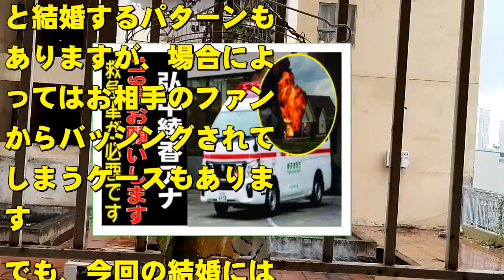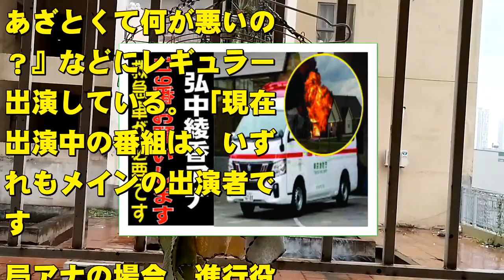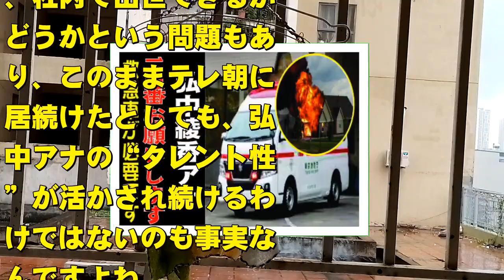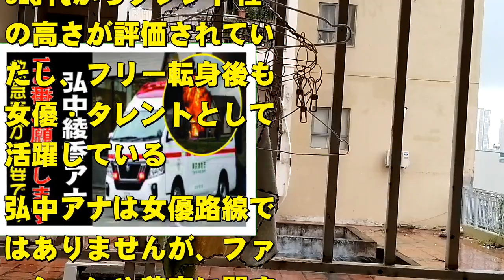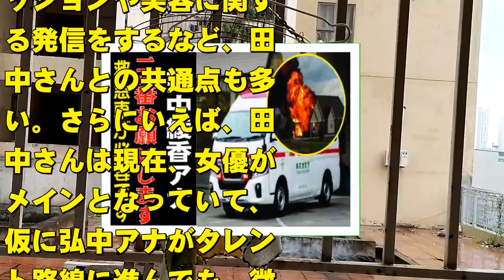弘中綾香アナ、今現在の様子がヤバすぎる・・・